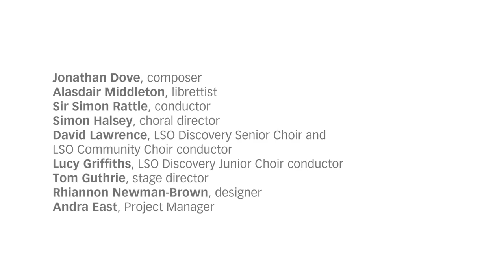The Making of "The Monster in the Maze" â€“Â A Community Opera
In summer 2015 we were a part of a very special project that took place across Europe - Jonathan Dove's opera The Monster in the Maze.

Co-commissioned with the Berliner Philharmoniker and Festival d-Aix-en-Provence, the opera was written for the professionals and musicians from the local community of each city to perform together.

This is a documentary of the rehearsals and performances in London.